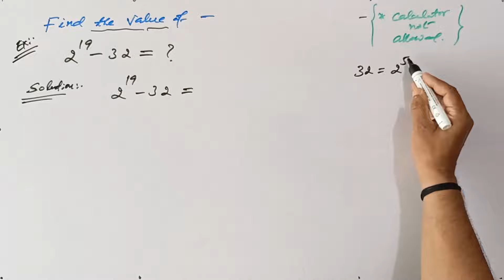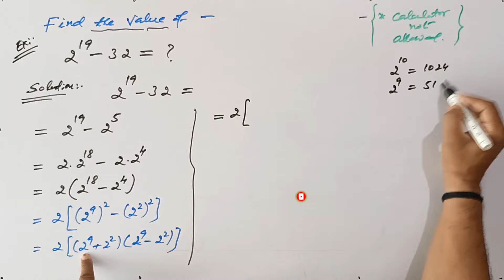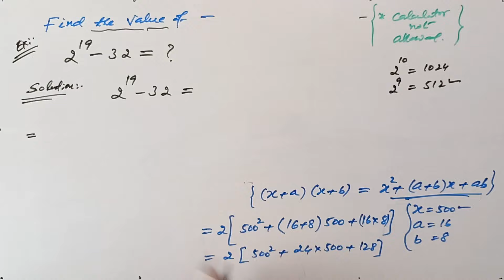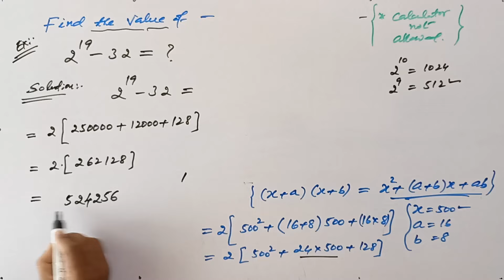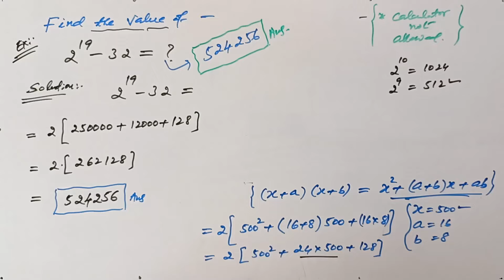Math Olympiad | A Nice Exponential Problem | VIJAY Maths